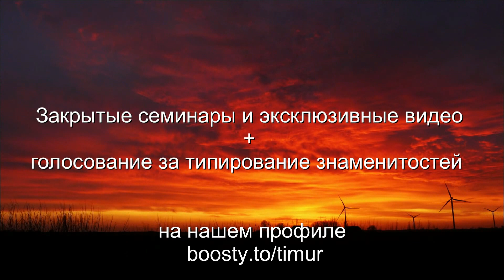Драйзер - был ЭСИ? Настоящий тип. Соционика | Центр Архетип